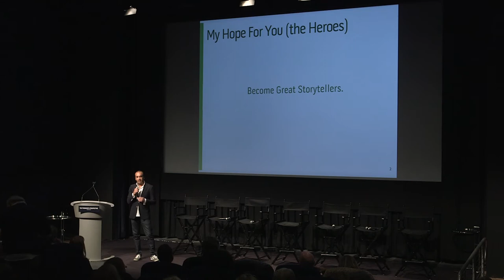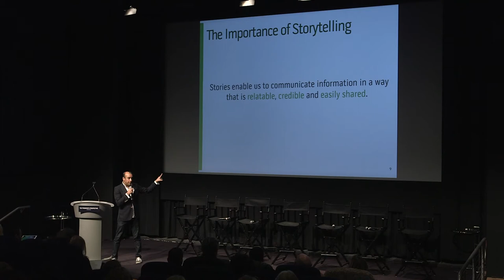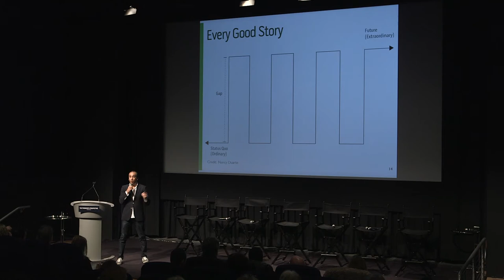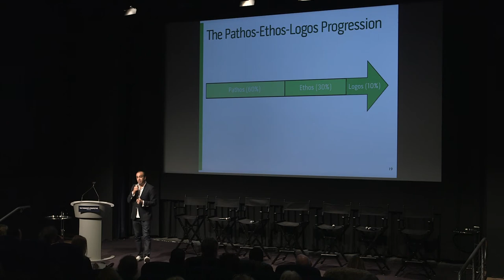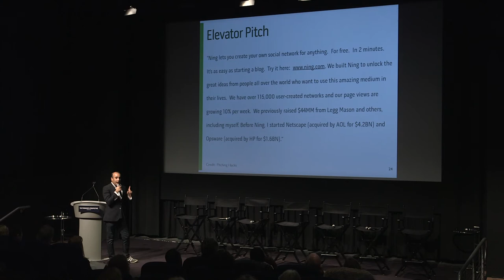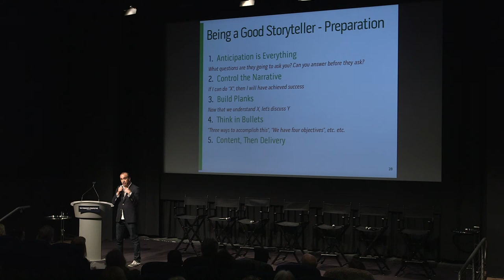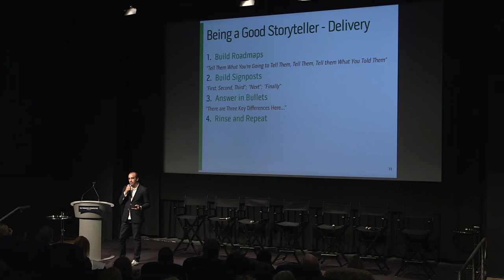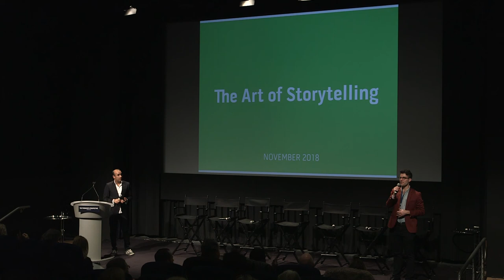2018 Conference - The Art of Raising Money